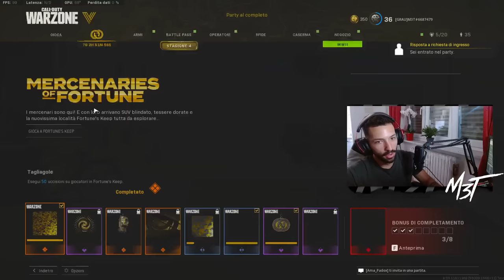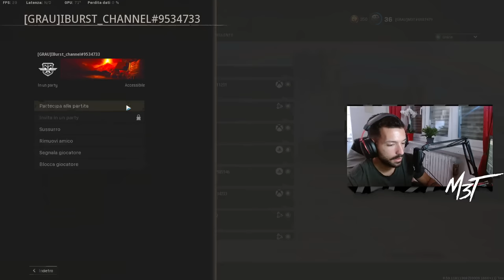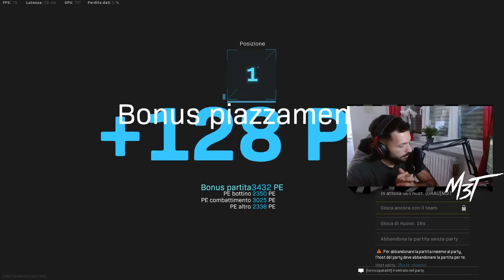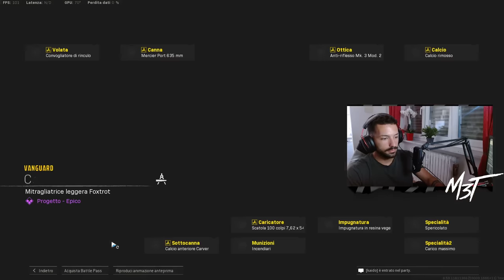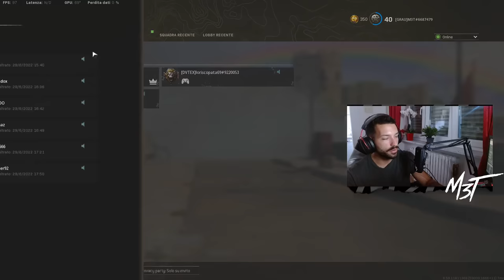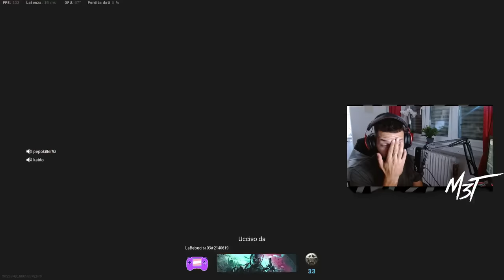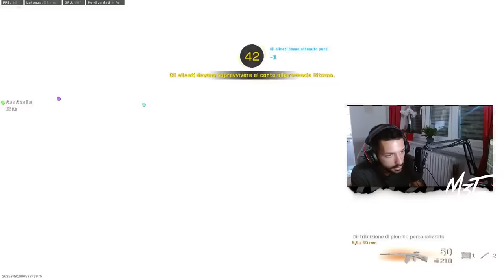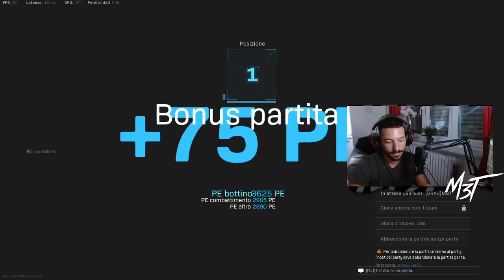M3T - ALLACCIARE LE CINTURE, SI PARTE GOOD GAME (18)